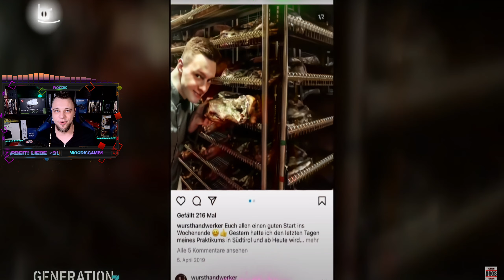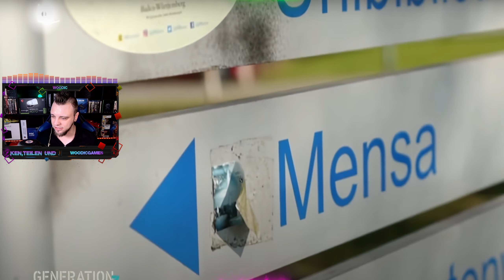Woody REAGIERT auf Youtube Kacke falsche Zeit falscher Ort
Wir Reagieren Heute auf das Video von ©️@AndyArbeitYTK
Youtube Kacke falsche Zeit falscher Ort

Ihr braucht Medizin ? Ich bin Euer Dealer für gute Unterhaltung!

😅 Hier kommt Ihr zu meinen Quatsch-Kanal : 😅